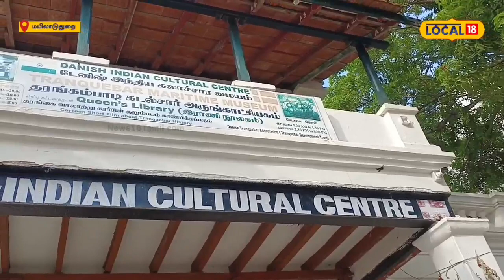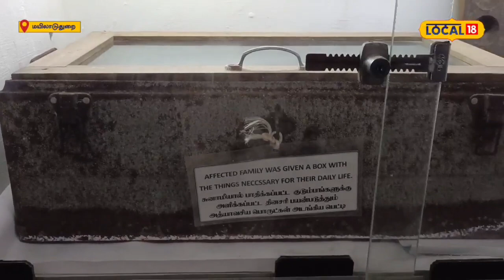படகு முதல் திமிங்கலம் எலும்பு வரை...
மயிலாடுதுறை மாவட்டத்தில் இருந்து 30 கீ.மீ தொலைவில் இருக்கும் தரங்கம்பாடியில் முதுமக்கள் பயன்படுத்திய பொருட்களின் மியூசியம் உள்ளது. இதுபற்றிய ஒரு செய்தித்தொகுப்பு